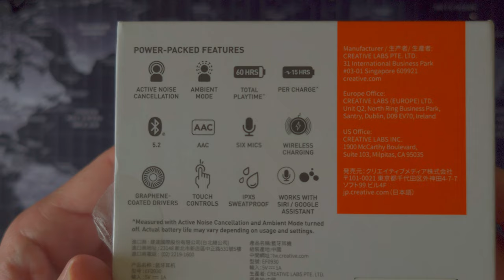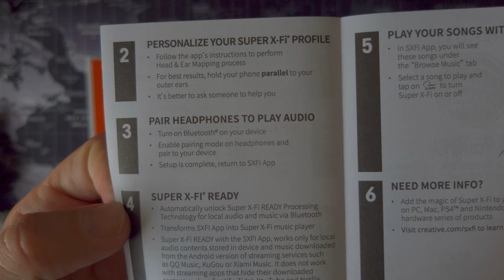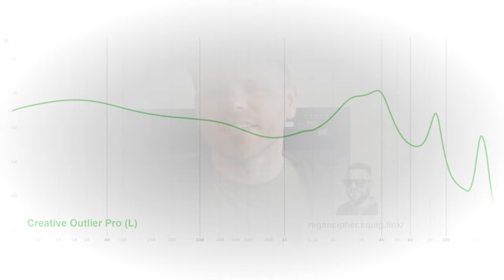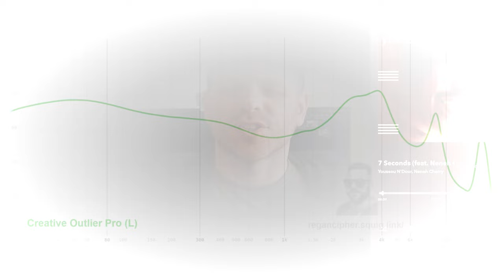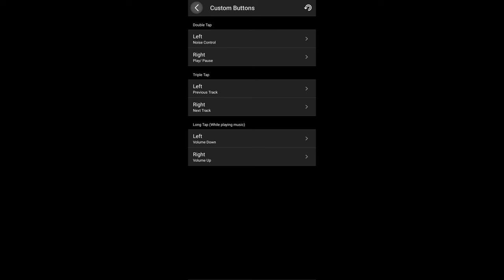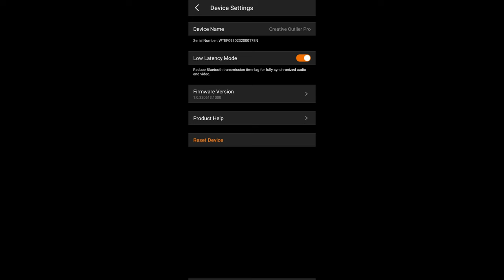Creative Outlier Pro | 15 HOURS battery life, custom controls & hybrid ANC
Creative have slashed the price of the Outlier Pro from £67.99 to just £42.99 at Amazon UK!

Review Summary:
They don't just make sound cards - Creative have been delivering consumer TWS for nearly 5 years now, and this is their most premium offering so far.

Headline features include:

- Bluetooth 5.2 Connectivity
- 10mm Dynamic Drivers
- Hybrid ANC
- Up to 15 hours battery life (single use)
- Up to 60 hours battery life (with case)
- Wireless Charging
- Custom Controls & EQ
- Quick Charge
- IPX5

Timecodes:

00:00 - Intro
02:27 - Unboxing
03:35 - Case & Portability
05:24 - Ergonomics
06:55 - Audio & Sound Signature
08:57 - Creative App Custom EQ & Presets
10:53 - Active Noise Cancellation
13:06 - Call Samples
15:00 - App Walkthrough & Controls Configuration
15:27 - Other Features
16:16 - Battery Life
17:24 - Summary

If you took time to watch the video, please give it a like and help the channel grow further - better still, like and subscribe to the channel if you find the review useful!